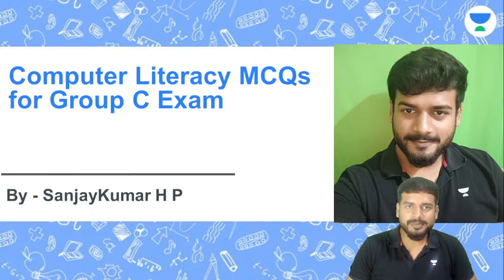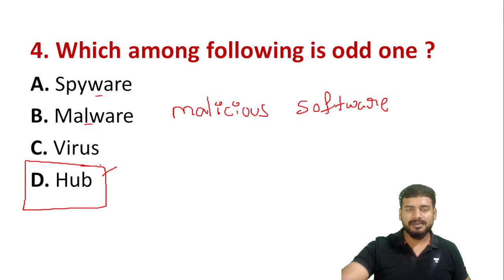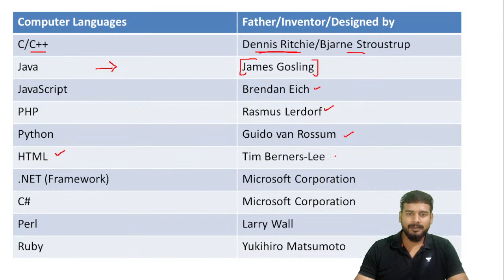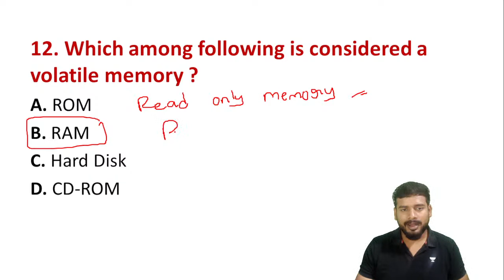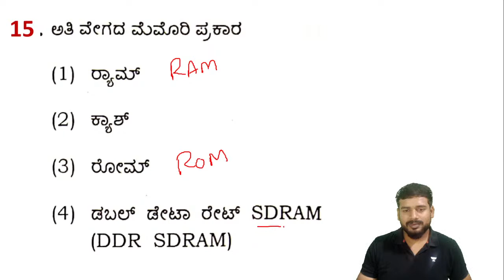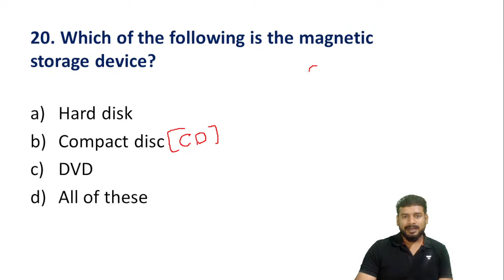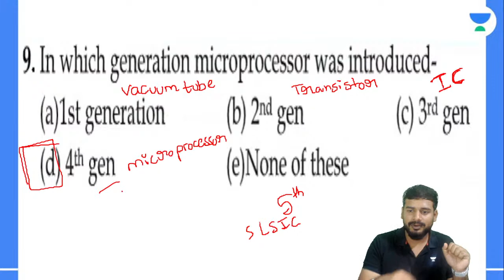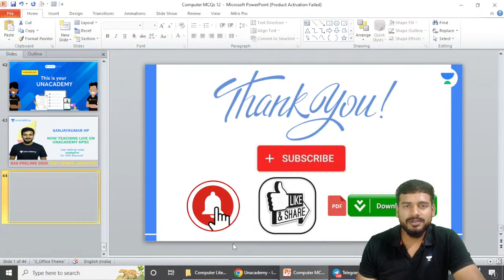Computer Literacy MCQs | Part - 7 | Group C Exam | Sanjay Kumar H P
In this session, Educator Sanjay Kumar H P will be discussing about Computer Literacy MCQs with Explanation for Group C Exam. Watch the complete video to boost your preparation.

Call SANJAYKUMAR H P's team on 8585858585 and take your Karnataka PSC Preparations to the next level.

➤ About the Educator:  B.E. Graduate with 4 Years of experience in Teaching IAS/KAS aspirants. Specialized in 'Science & Technology' , 'Computer Awareness' and 'Art

You can enroll to Unacademy Subscription and get the following benefits:
1. Learn from your favourite teacher
2. Dedicated DOUBT sessions
3. One Subscription, Unlimited Access to Live Online Classes and Videos
4. Real-time interaction with best-in-class teachers
5. You can ask doubts in live online classes
6. Limited students in each Class
7. Download the videos & watch them offline
Feel free to spread the word – share the videos with your friends and classmates.